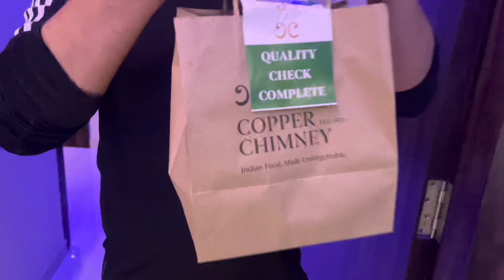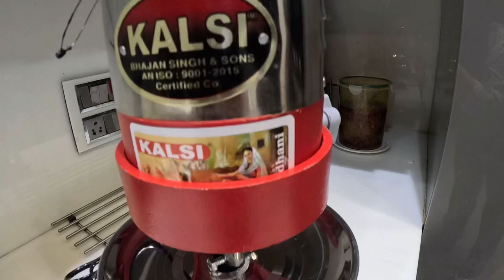Yeh kaisa machar 🦟 hai 😳 | Sudesh Lehri Family